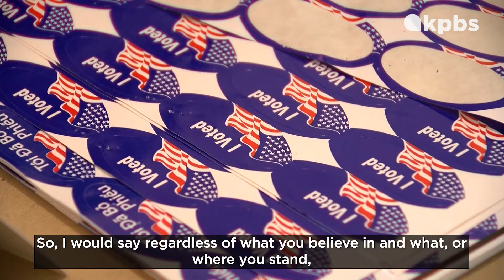The Vote: Josefa Gregorio Reflects On Voting Rights In America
The daughter of immigrants from Guatemala, Josefa Gregorio of Fallbrook was one of the first in her family to be eligible to vote in America.

"I would say regardless of what you believe in and where you stand, I think it's important to vote because there are people around the world, their government is not fair like our government that gives us the right to actually vote." Our latest interview in the KPBS series on voting in America.